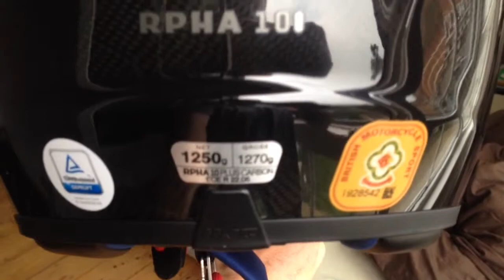HJC RPHA 10 CARBON PLUS